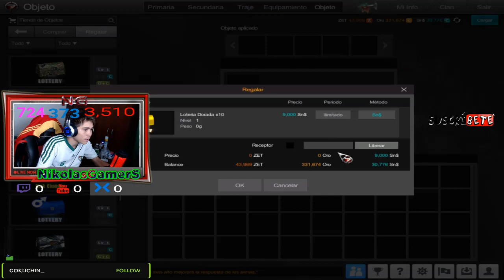★ Se Cancela Fuliada Cash (10k) Y Saco Ganador Por Ser Más Activo De La Semana (80k) - INFORMACIÓN ★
▶HOLA CHICOS HOY VAMOS A DAR 80K EN PREMIOS AL MÁS ACTIVO DE LA SEMANA,COMO SIEMPRE LES DIJE LO QUE TENÍAN QUE HACER PARA GANAR COSAS,SALUDOS !! ▬▬▬▬▬▬▬▬▬▬▬▬▬▬▬▬▬▬▬▬▬▬▬▬▬▬▬▬▬▬▬▬▬▬▬▬▬▬▬▬▬▬▬▬▬▬▬▬▬▬▬▬▬▬▬▬▬▬▬▬▬▬▬▬▬▬▬▬▬▬▬▬▬▬▬▬▬▬

                            ◣◥◣SORTEOS ACTIVOS◥◣◥

                            ◣◥◣DONACIONES◥◣◥

                            ◣◥◣INFORMACIÓN◥◣◥

                              ◣◥◣CONTACTO◥◣◥

▶Steam➜ NikolasGamerS

▶Operation7➜ xNikolasGamerS

                                           ★ ORIGINAL ★

Lα cσpiα dε εstε vidεσ,
sεяα dεnunciαdα.